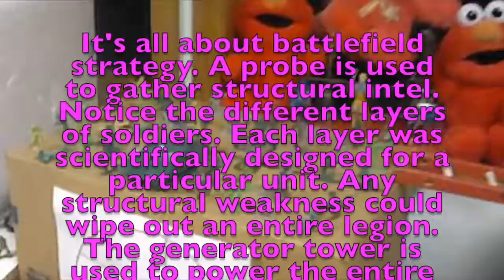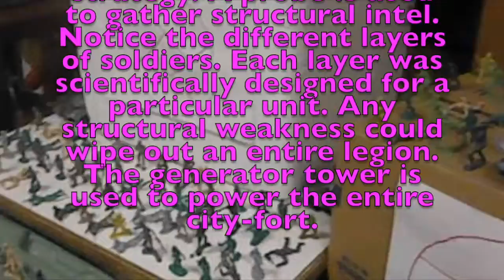STEM & Buildings Around Pittsburgh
Pleasant Hills Middle School
grade 8
Joseph Mullaney